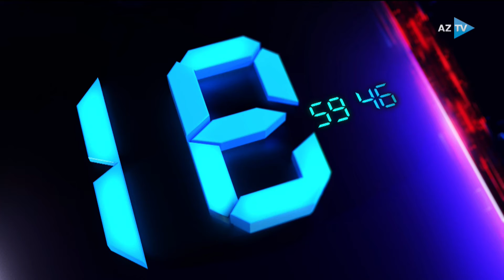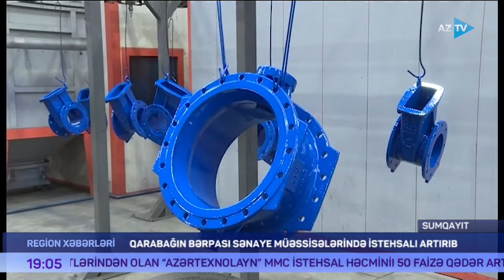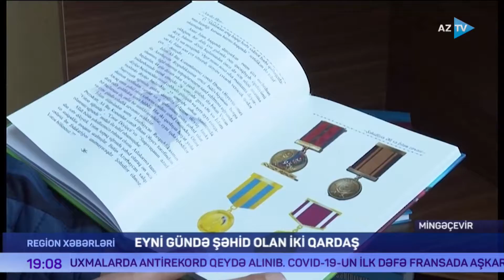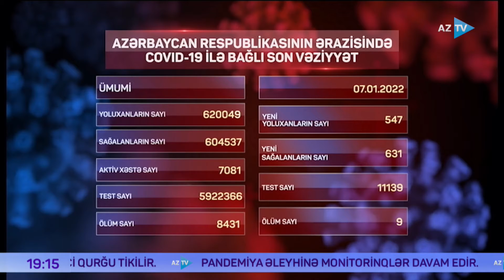Region xəbərləri | 07.01.2022